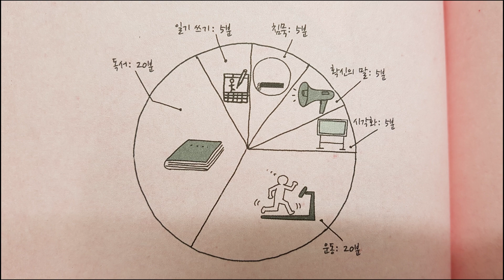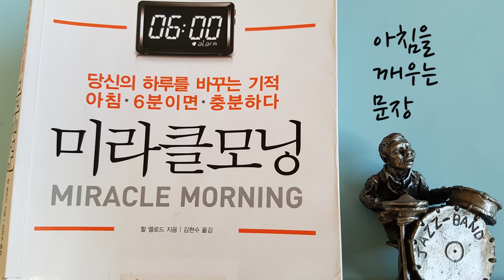[책 리뷰] 미라클모닝 / 기적의 6분, 기적의 6가지 행동 / 자기계발 /책데이트,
아침 몰입으로 인생을 변화시킨다.
할 엘로드 글 / 김현수 옮김 / 한빛비즈